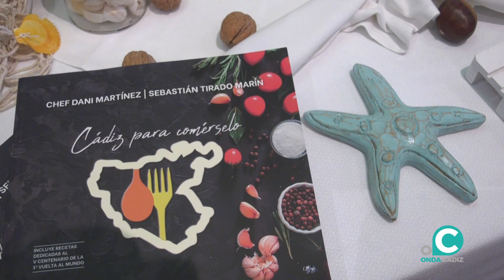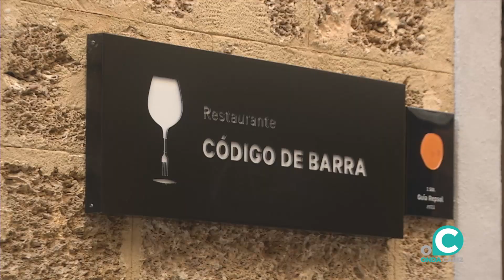VTR RUTA TAPA